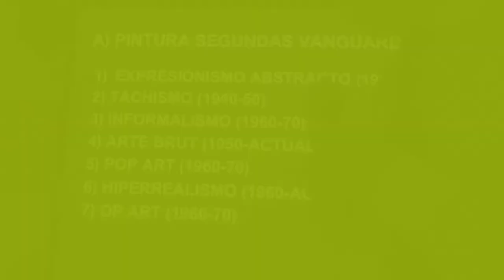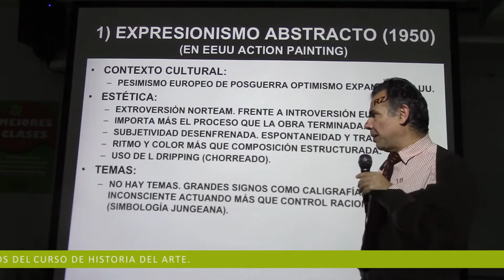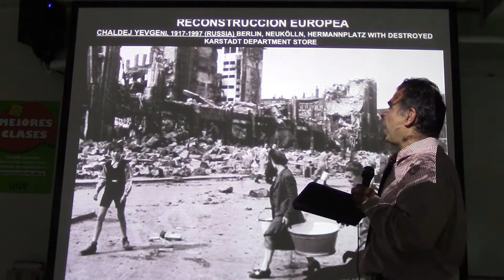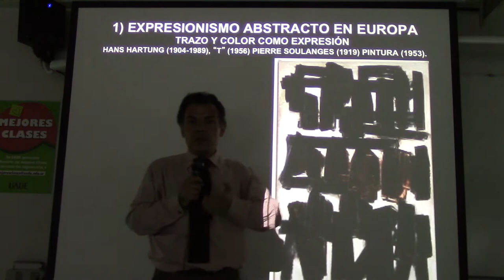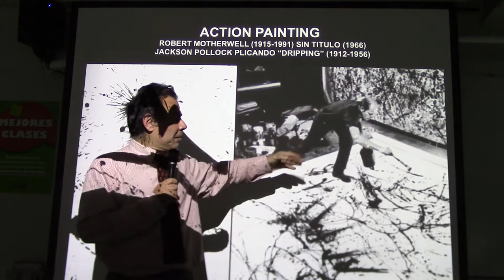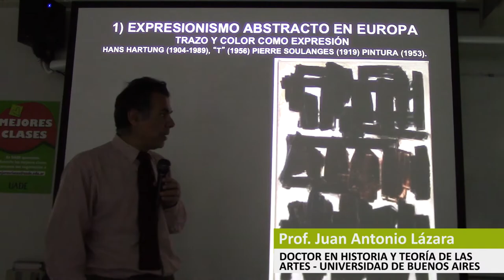280 EL EXPRESIONISMO ABSTRACTO POR EL PROF. JUAN LÁZARA